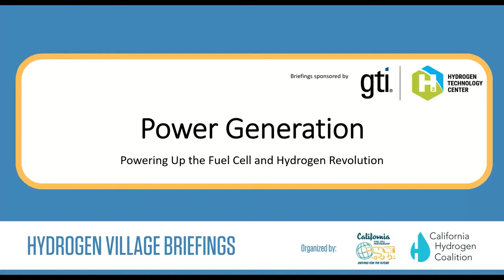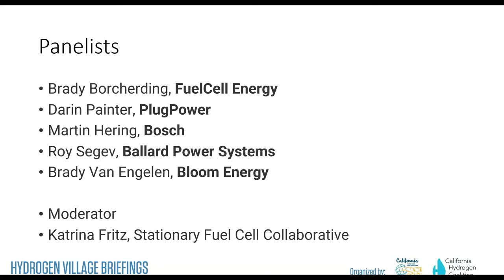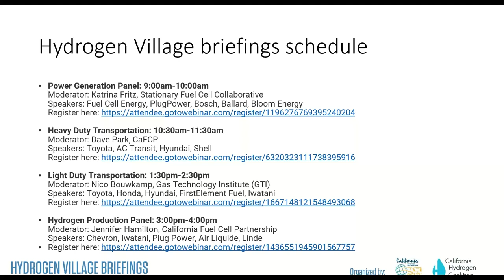Hydrogen Village Briefings - Stationary Panel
Power Generation Panel
Moderator: Katrina Fritz, Stationary Fuel Cell Collaborative
Speakers:
Brady Borcherding, Fuel Cell Energy
Darin Painter, PlugPower
Martin Hering, Bosch
Roy Segev, Ballard
Brady Van Engelen, Bloom Energy